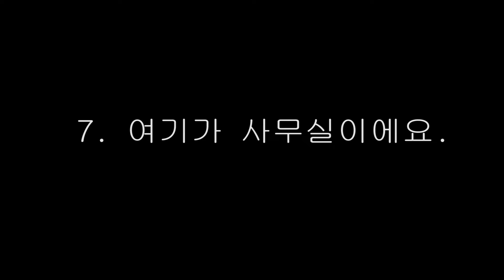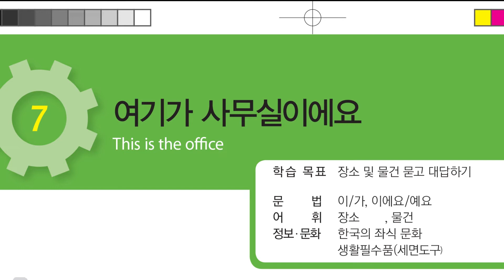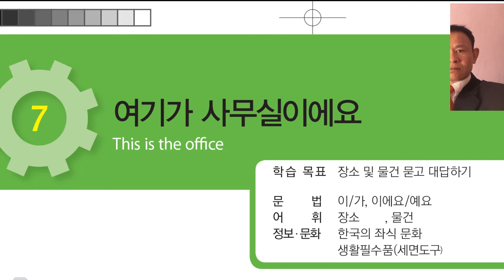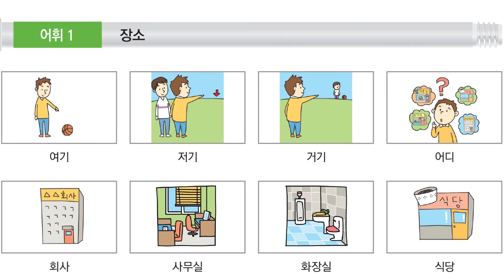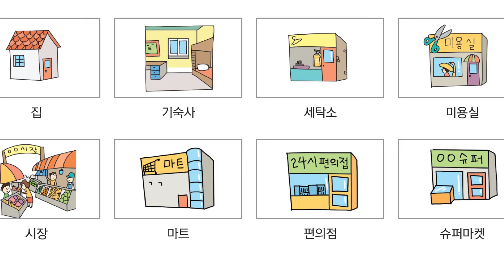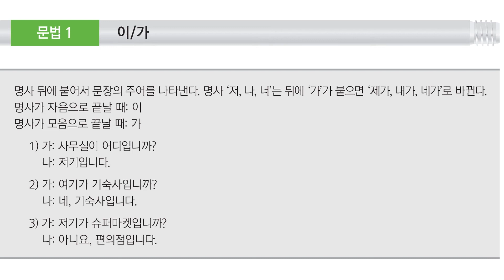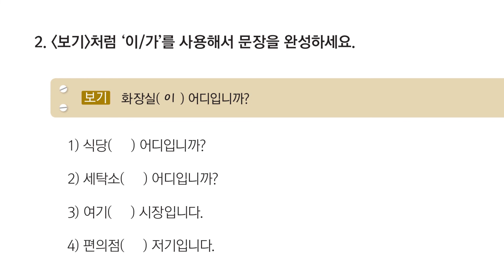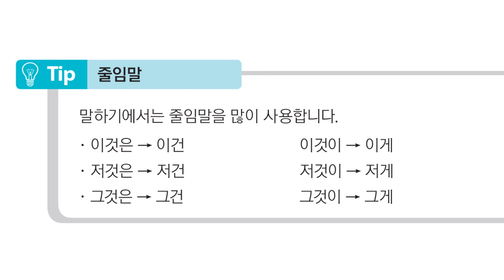LESSON -7 여기가 사무실이에요. by - बज्रकुमार राई @ SQC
EPS-TOPIK STUDY by- Bajra Kumar Rai @SQC Education Korean Language Center 4230004